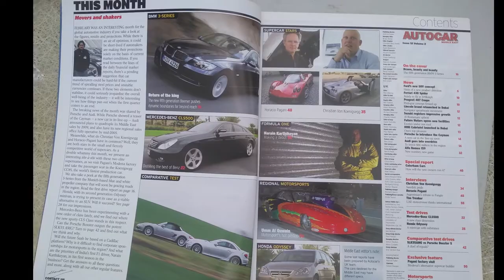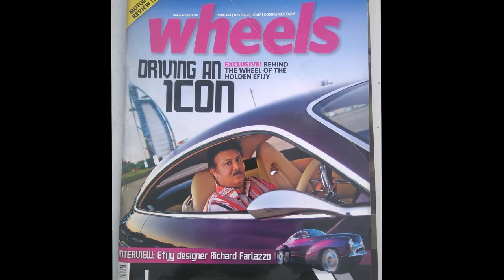Chandan Basu Mallik: Bob Lutz, Murray Walker, Horacio Pagani & the first British-Asian Car Journo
'Brown Car Guy & Buddies' - Catching up with Chandan Basu Mallik in Calcutta, India - I knew him in Dubai where he headed up and/or wrote for several major automotive publications during his near two decades in the Middle East, including Autocar, F1 and Wheels. As a fellow British-Asian, he beat me to his first car review by a couple of years.

Some great stories and anecdotes here including experiences with Bob Lutz, Murray Walker and Horacio Pagani. And as a model car collector - with the oldest one in his collection aged at over 100 years, during lockdown, he's taken to crafting and building his own scale models from scratch.